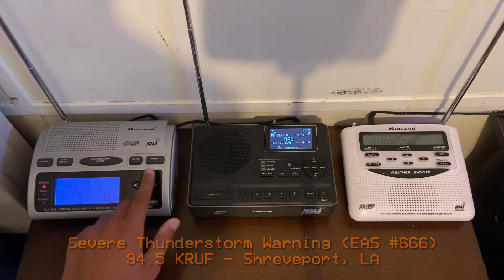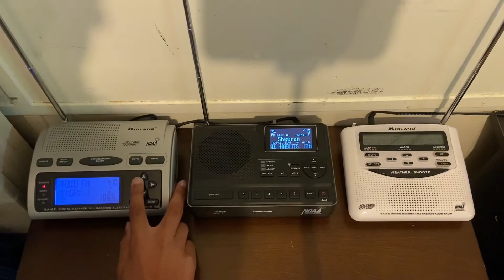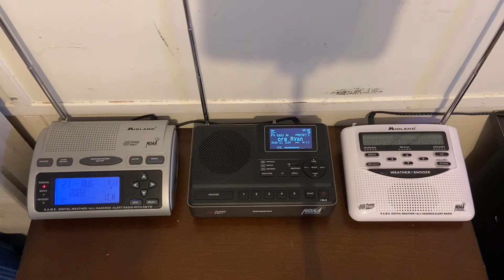Severe Thunderstorm Warning for Panola, Rusk, and Shelby counties.